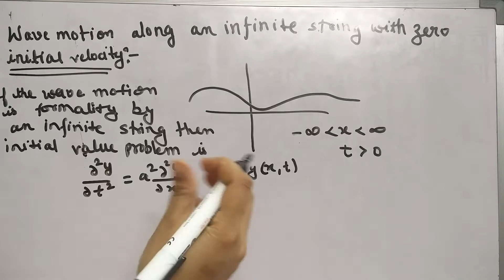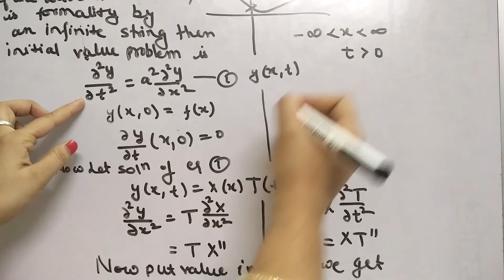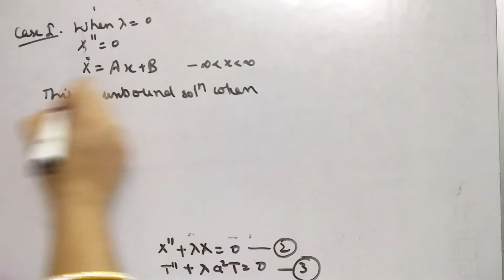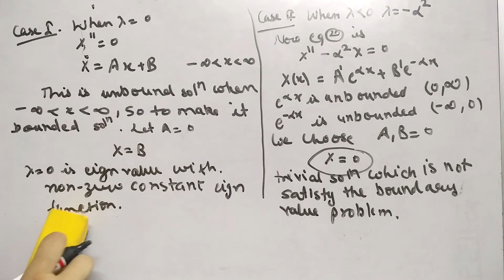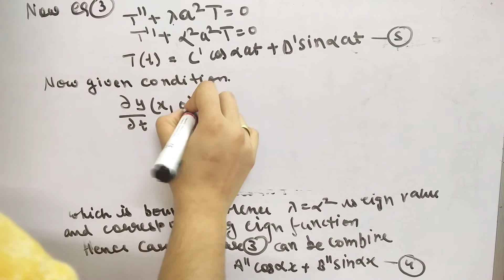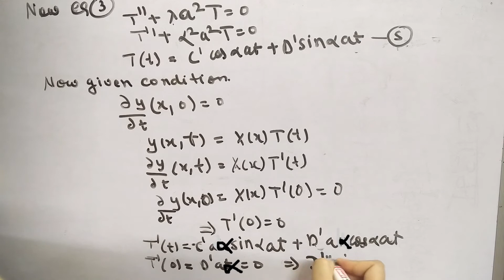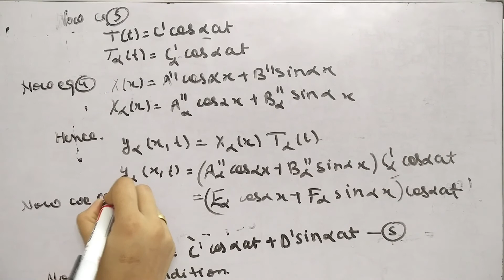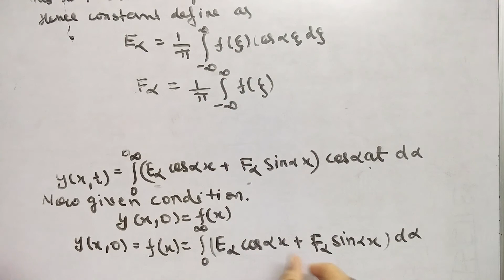displacement function of an infinite string with zero initial velocity/B.tech math important topic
displacement function for the vibrating string with given initial velocity,Displacement function for vibrating string with zero initial velocity,important topic for B.tech math syllabus third semester,wave equation of a vibrating string,P.C.M Champions,initial value problem for displacement function